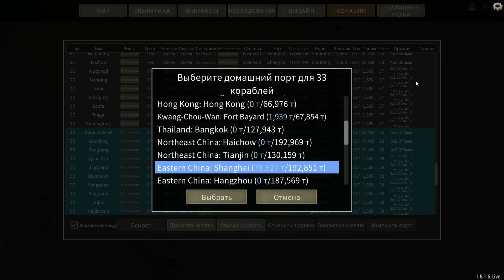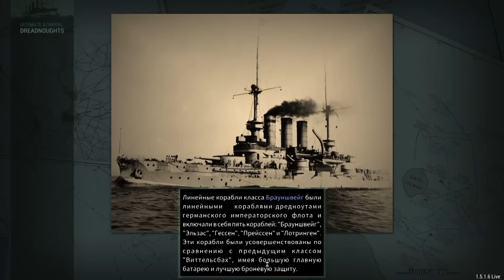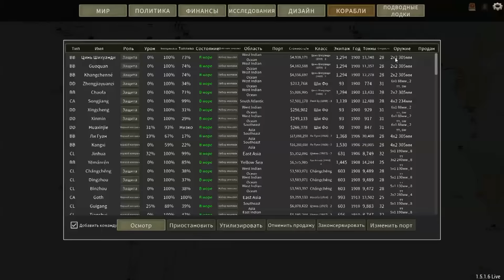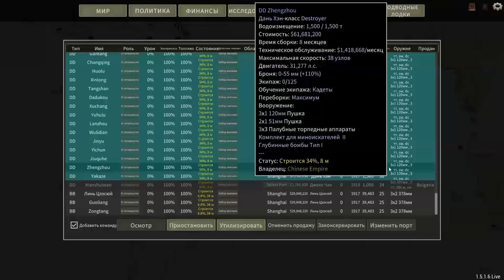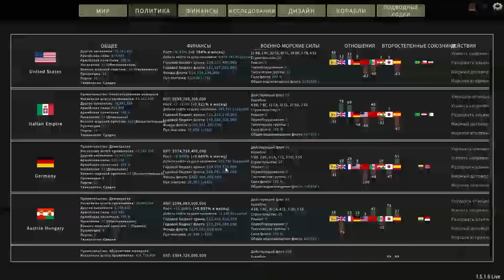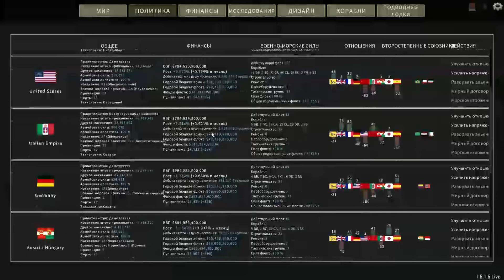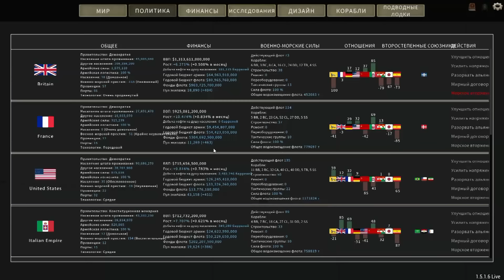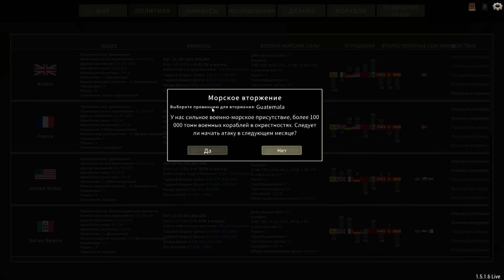Ultimate Admiral: Dreadnoughts. Китай ч.17 "Высадка в Австралии!"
Продолжаем планово громить британцев! На повестке дня - высадка в Австралию! Так думал я, пока не потерял линейный крейсер.